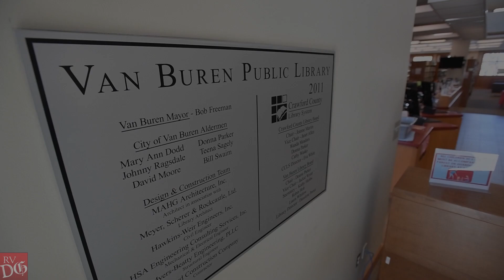Crawford County Library Board to consider policy change regarding which books to add to collection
A visit to the Van Buren Public Library on Friday, March 10, 2023. The Crawford County Library Board will consider a proposal to amend the county library system’s policy regarding collection development at its meeting Tuesday. The change would give the board the power to review all books set to be purchased by or donated to the Library System and decide whether or not they can be added to its collection.
(Video by Hank Layton / River Valley Democrat-Gazette)